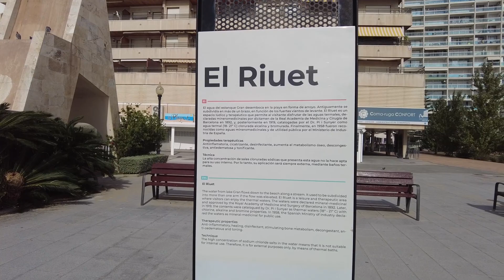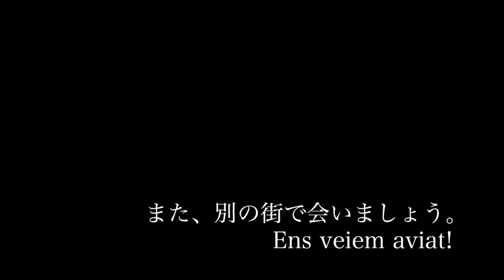地中海の浜辺に湧く温泉 (コマ・ルガ/スペイン) Aigües termals mediterrànies (Coma-ruga/Spain)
近くの山脈から断層に沿って下った鉱水が地中海沿いに露出する。近代になりリゾート地として開発され、今は観光複合施設や別荘が並ぶ街に成長した。火山が少ない地域で温泉が発見されるのはとても珍しい。